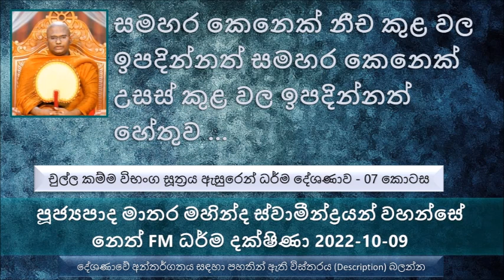Chulla Kamma Vibhanga Sutta-07 Ven Matara Mahinda Thero - Neth FM Dharma Dakshina 2022.10.09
චුල්ල කම්ම විභංග සූත්‍රය ඇසුරෙන් ධර්ම දේශණාව - 07 කොටස
කර්මය තමයි සත්වයන්ට දායාද දෙන්නේ. සත්වයාගේ ඥාතියා වෙන්නෙත් කර්මය. උගත් වෙනවද නුගත් වෙනවද උස වෙනවද මිටි වෙනවද, සුදු වෙනවද කළු වෙනවද, දීර්ඝ ආයුෂ ලබන්නේ තවත් කෙනෙක් අඩු ආයුෂ ලබන්නේ මෙන්න මේ කර්මය නිසා..
කෙනෙක් සුදු වෙලා කෙනෙක් කළු නැත්නම් අඳුරු පැහැ වෙලා ඉපදෙන්න හේතුව
සමහර කෙනෙක් නීච කුළ වල ඉපදින්නත් සමහර කෙනෙක් උසස් කුළ වල ඉපදින්නත් හේතුව
යම් කිසි කෙනෙක් අති මානයෙන් ජීවත් වෙනවා නම්, ජීවිතය හැඩ ගස්වා ගෙන පවතිනවා නම්. ඒ කියන්නේ උදාහරණ වශයෙන් වඳින්න ඕන අයට වඳින්නේ නැහැ, ගරු කල යුතු පුද්ගලයන්ට ගරු කරන්නේ නැහැ. සත්කාර කරන්න ඕන පුද්ගලයාට සත්කාර කරන්නේ නැහැ, ගරු කරන්න ඕන පුද්ගලයාට ගරු කරන්නේ නැහැ, ගෞරවයෙන් කතා කරන්න ඕන කෙනාට ගරු වචනයෙන් කතා කරන්නේ නැහැ ගරු කරන්නේ නැහැ, ගරු කරලා නැගිටින්න ඕන කෙනාට නැගිටින්නේ නැත්නම්, මාර්ගය ඉඩ දෙන්න ඕන කෙනාට මාර්ගය ඉඩ දෙන්නේ නැත්නම්.. ආදී වශයෙන්
මෙන්න මේ දේ මරණ මොහොතේ සිහියට ආවොත් මරණින් පසුව නිරයගාමී වෙනවා. කම්ම යෝනි කියන්නේ මෙන්න මේකයි
මනුෂ්‍ය ලෝකයේ ඉපදුණොත් පහත් යැයි සම්මත එහෙමත් නැත්නම් නීච කුළ වල උප්පත්තිය ලබනවා
අද සමාජයේ බොහෝ බාල පිරිස් ඉන්නවා, සමහරෙක් කියනවා මම බුදු රජාණන් වහන්සේට වඳින්නේ නැහැ, මම ඔය එක එක කෙනාට වැඳ වැඳ යන්නේ නැහැ කියල මම කාටවත් කරදර නොකර ජීවත් වෙනවා කියල බොහොම උද්දාමයෙන් උජාරුවෙන් කියනවා
බාලයා තමන්ගේ ක්‍රියාවන් බොහොම නිර්භීත ක්‍රියාවන් ලෙස දකින්නේ තමන්ගේ බාල ලක්ෂණ නිසාමයි
බුදුරජාණන් වහන්සේට වැන්දේ නැති අය බුදුරජාණන් වහන්සේගේ කාලයේත් සිටියා. නිගණ්ඨ නාථ පුත්ත, අජිත කේෂ කම්බල වගේ පුද්ගලයන්. අන්න ඔවුන් අද මරණින් පසුව ඉතාමන්ත් දුක්ඛිත නිරයන් වල අප්‍රමාණ දුක් විඳිනවා
වස්සාකාර ඇමතියා මහා කච්චායන මහා තෙරුන් වැඩම කරනවා දැකල මහා අඥාණ සිතුවිල්ලක් පහල වෙලා, හරියට මහා කළු වඳුරෙක් බිමට බහිනවා වගේ. මහා කච්චායන මහා තෙරුන් කියන්නේ සතර මහා තෙරවරුන්ගෙන් එක් නමක්
කච්චායන කියන්නේ රත්තරන්. මහා කච්චායන මහා තෙරුන්ගේ සිරුර රන්වන් පැහැ වෙලා තියෙන්නේ අතීත බුදුරජාණන් වහන්සේ නමකගේ ධාතු නිධන් කරලා මහා චෛත්‍යයක් හදන්න කහවණු ලක්ෂයක් වටිනා රන්වන් ගඩොලක් හදල පූජා කරා අන්න ඒ පිනේ මහිමය නිසා රන්වන් පැහැ සිරුරක් ලැබුවා
පින්කම් කරද්දී හරි පරිස්සමින් කරන්න, හරි පරිස්සමින් වචන පාවිච්චි කරන්න
වස්සකාර බුදුරජාණන් වහන්සේ වදාළ පරිදි මහා කච්චායන මහා තෙරුන්ගෙන් සමාව ගන්න කියල, නමුත් මේ වස්සකාර ඇමතියා මාන්නය අධික නිසා සමාව ගන්නේ නැහැ. බුදු රජාණන් වහන්සේ වදාළ පරිදිම වස්සකාර ඇමතියා මරණින් පසු කළු වඳුරෙක්  වෙලා උප්පත්තිය ලැබුවා.
දූෂ්‍ය හිතින් කරන අකුසල කර්මය හරිම භයානකයි. තමන්ගේ පසු පසින් පන්න පන්න ගිහින් එය පල දෙනවා සංසාරයේ ආත්ම ලක්ෂ කෝටී ගණන්
ගරු කල යුත්තන් ගරු කරන්න කියල බුදුරජාණන් වහන්සේ දේශණා කරලා තියෙන්නේ හේතුවක් ඇතුව. මේවා නොදන්නා අඥානයන් මේවා මේ ගතානුගතික දේවල් කියල බැහැර කරලා දාන්න කියල තර්ක විතර්ක නගනවා. මේවා අද බැහැර කරගන්න පිරිස දන්නේ නැහැ ඔවුන් හානි කරගෙනනේ ඔවුන්ටම කියල. මේ ලෝකයේ පවතින ධර්මතාවයන් තිබෙනවා. ඒ ධර්මතාවන් ඉක්මවා යන්න විදියක් නැහැ.
එදා කේළසීල රජතුමා තමයි අපේ බුදුරජාණන් වහන්සේගේ ශාසනයේ ලකුන්ටක භද්දිය මහා රහතන් වහන්සේ
රහත්භාවය ලබන තුරා මේ මාන්නය කියන දේ නැති වෙන්නේ නැහැ පිංවතුනි.
තමන්ගේ ප්‍රඥාව වැහෙනවා මාන්නය වැඩි වෙනකොට